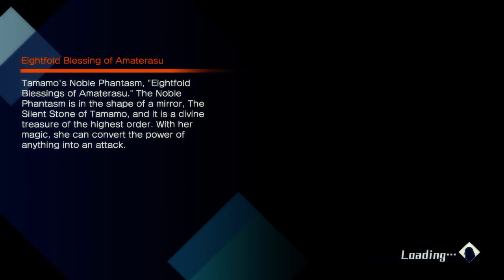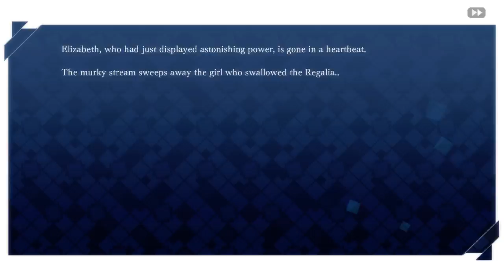Fate/Extella: The Umbral Star - Walkthrough (PC) part 11